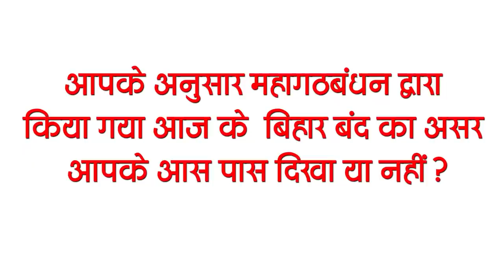Get Bihar Evening breaking news of 26 March on Bihar Board Inter result, Bihar band, Corona update.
Latest today Bihar evening news of 26 March Bihar Board Inter result, Bihar band, Corona update,

1. Biharboardinterexaminationresults released

2. Now we will have to wait for next Saturday to settle the work of the bank
Whether there is a deposit or withdrawal of money, if you are not able to handle this work today, then you will have to wait for Saturday of next week for this. Because banks will be closed for 4 consecutive days from tomorrow. The fourth Saturday on March 27, Sunday on 28, followed by Holi on 29 and 30 March. At the same time, due to the closing day on 31 March, the work of ordinary people will not be able to be done on that day. And its effect can also be seen on 1 April. On April 2, there will be a holiday of Good Friday, after which the banks will open to the public for 1 day on Saturday, April 3 next week. Apart from this, there are a lot of holidays in the bank in the month of April.

3. The second wave of Corona in Bihar engulfed 258 people

4. Bihar's closure of grand alliance today due to assembly uproar

5. A new order was included in the model code of conduct for BiharPanchayatelections
6. Nature Safari and new ropeway inaugurated in Rajgir

7. High Court retired judges and their families will get free treatment
8. Pollution Control Board seeks clarification from PatnaMunicipalCorporation and Igims
A separate guideline has been issued for disposal, all have to follow it.
9. Case filed against 21 leaders of RJD including
10. There will be only one government treasury in every district from April 1
11. Salary of contractual reinstated workers will be increased
 Number of dolphins and birds is increasing in Kosi and Kursela region
12. Leaders pay tribute to RJD supremo Lalu Yadav's elder brother
13. Action will be taken against those playing DJ and fussing in Holi
14. More than 250 cases of corona found in Bihar

Today's question is as follows: According to you, whether the impact of today's Bihar bandh was done by the grand alliance or not?